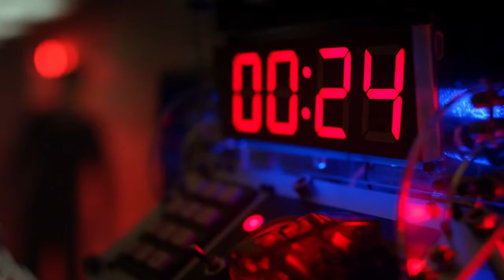Jim Gordon Defuses Nuclear Bomb With Cup Of Water (Gotham TV Series)